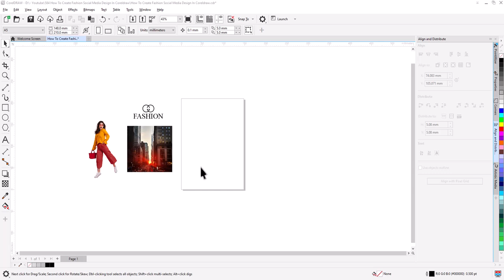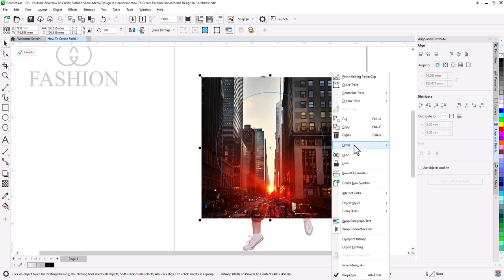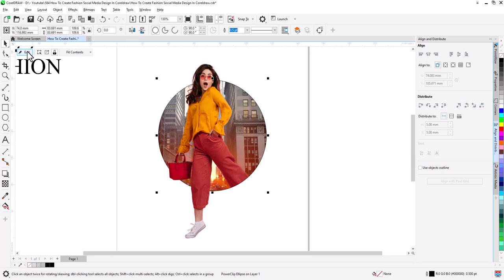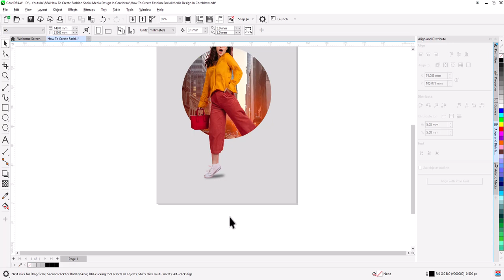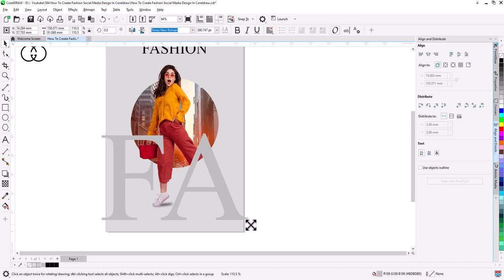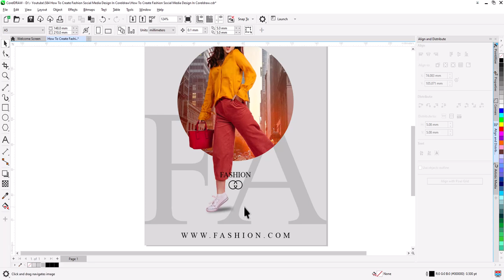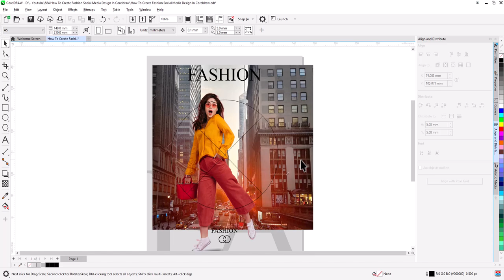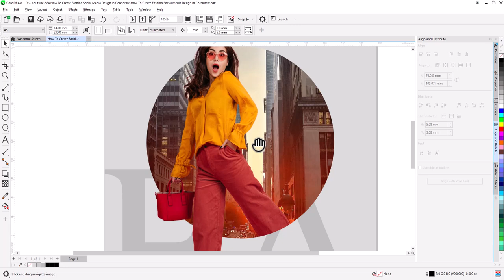How To Create Fashion Poster Design In Coreldraw | Corel draw Tips & Tricks For Advertising Design